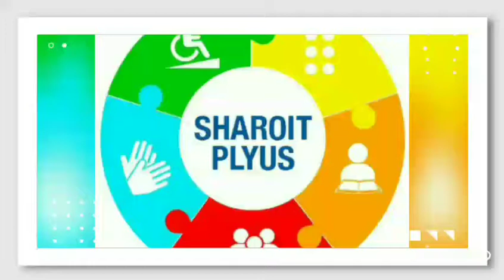Imkoniyati Cheklangan Insonlar Jamoatchilik Bilan Birga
Sharoit Plus NJB tashkilotining "Jamoaviy Video" loyihasi asosida Imkoniyati Cheklangan Insonlar jamoatchilik birga bo'lishdi.
Bu loyihani oʻtkazishdan maqsad Imkoniyati Cheklangan Insonlar oʻzlariga boʻlgan ishonchni orttirish, oʻzlarini toʻlaqonli qabul qilish va jamiyatda erkin va faol ishtirok etishlariga yoʻnaltirish.
Bizning shior:
"Insonlar har xil, lekin ular teng!"

Hisob raqami👇
H/r 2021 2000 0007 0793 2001